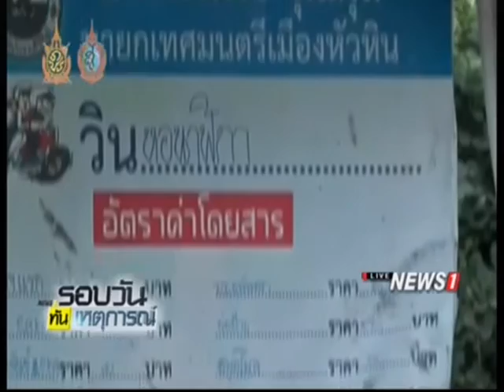คุมตัว 10 ผู้ต้องสงสัย ก่อเหตุระเบิด 7 จังหวัดใต้ สอบ มทบ.11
18/08/2016 คุมตัว 10 ผู้ต้องสงสัย ก่อเหตุระเบิด 7 จังหวัดใต้ สอบ มทบ.11